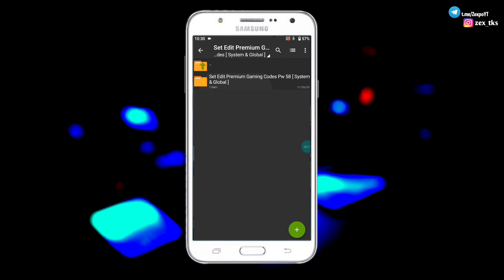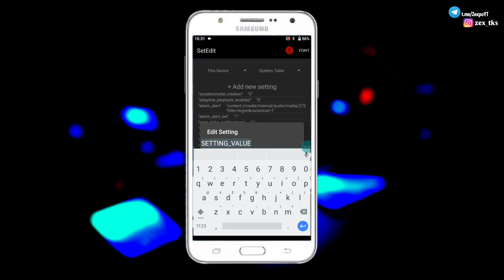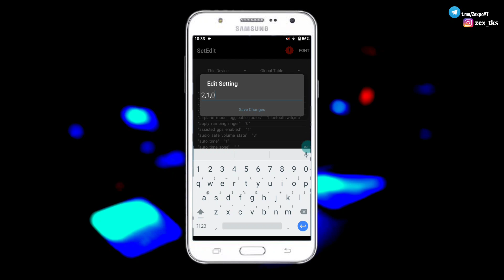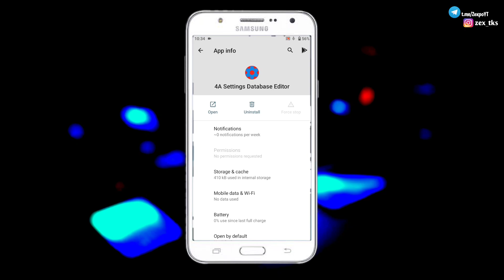SetEdit Gaming Codes | Boost Gaming Fps & Performance | No Root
Queries Solved-
overclock android no root
overclock android
lag fix
overclock
no root